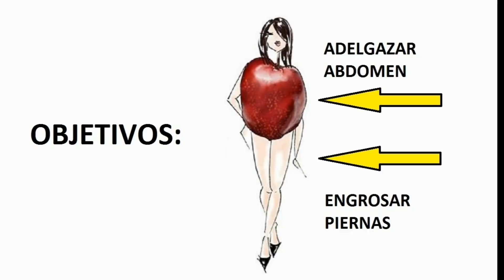XQ TU BARRIGA SIGUE AHÍ...RUTINA Y DIETA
► CÓMO AUMENTAR MASA MUSCULAR EN 30 MINUTOS AL DÍA SIN GIMNASIO
► ¿QUIERES ENTRENAR CONMIGO? VISITA MI PÁGINA PARA MÁS INFO